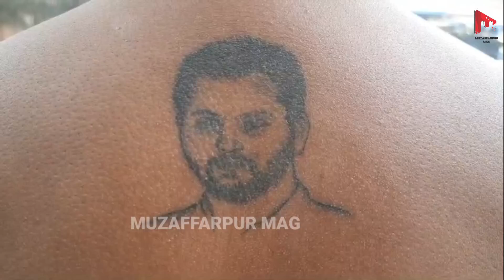ऐसी दीवानगी नही देखी होगी: मिलिए लालू परिवार के जबरा फैन से, सीने पर लालू-राबड़ी, पीठ पर तेजस्वी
ऐसी दीवानगी नही देखी होगी: मिलिए लालू परिवार के जबरा फैन से, सीने पर लालू-राबड़ी, पीठ पर तेजस्वी, हाथ में तेज प्रताप का बनवाया टैटू